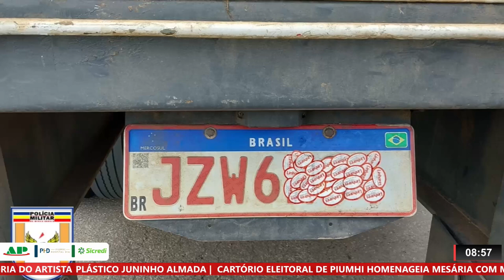CAMINHÃO ADULTERADO É APREENDIDO EM PIUMHI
| PIUMHI |

A POLÍCIA MILITAR RODOVIÁRIA DE PIUMHI APREENDEU UM CAMINHÃO COM ADULTERAÇÃO NA PLACA E NA COR ORIGINAL DO VEÍCULO.